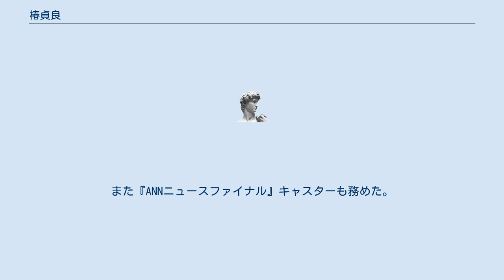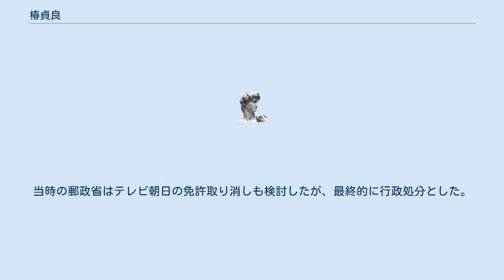椿貞良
椿 貞良（つばき さだよし、1936年10月4日 - 2015年12月10日）は、日本のジャーナリスト、元テレビ朝日取締役。
東京学芸大学卒業。
偏向報道として知られる椿事件を引き起こした。
 1960年に日本教育テレビ（現・テレビ朝日）に入社後、報道記者。
ほぼ一貫して報道畑を歴任。
ワシントン特派員、北京支局長も務める。
また『ANNニュースファイナル』キャスターも務めた。
 報道局次長を経て1989年に報道局長。
1993年6月からは取締役を兼任した。
 2015年12月10日に死去。
 椿は取締役報道局長に在任中の1993年9月、日本民間放送連盟の会合で、総選挙期間中に非自民政権樹立をうながす報道姿勢であった旨を発言。
これが産経新聞の報道によって表面化し、偏向報道を禁じる放送法に違反した可能性を指摘された。
これにより、椿は10月に取締役と報道局長職を解任された。
同月、椿はこの問題で衆議院による証人喚問を受け、軽率な発言を陳謝したが、社内への報道内容の具体的な指示については一貫して否定し、あくまで偏向報道は行なっていないとした。
当時の郵政省はテレビ朝日の免許取り消しも検討したが、最終的に行政処分とした。